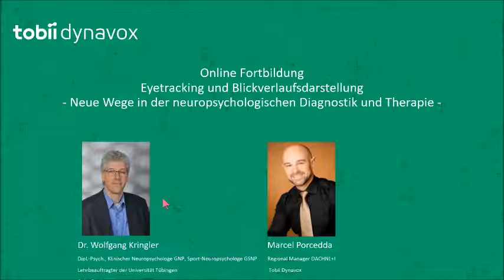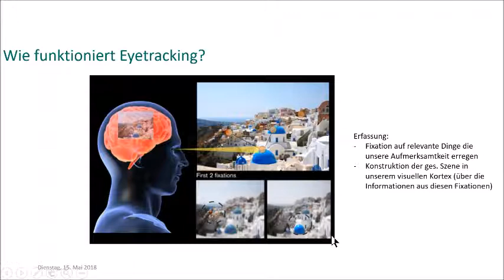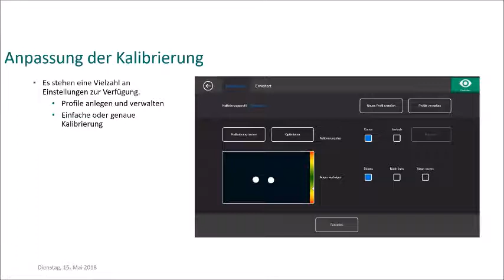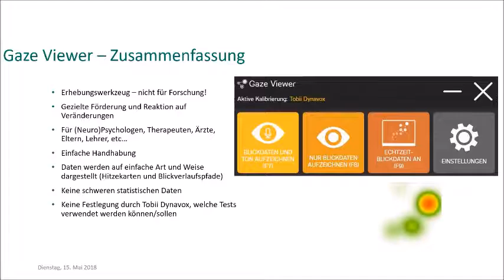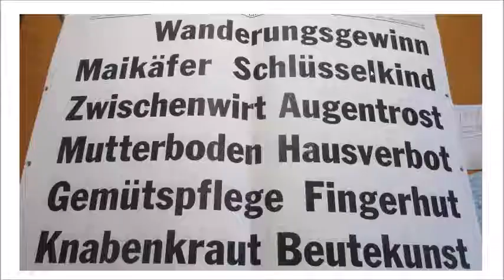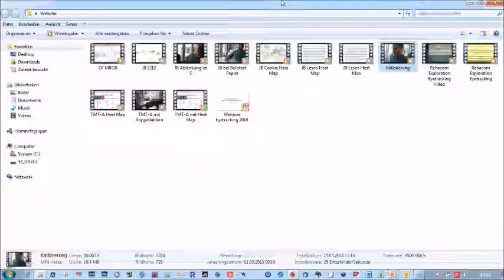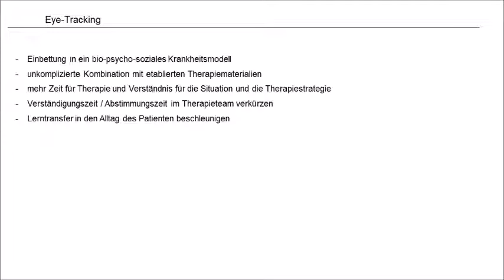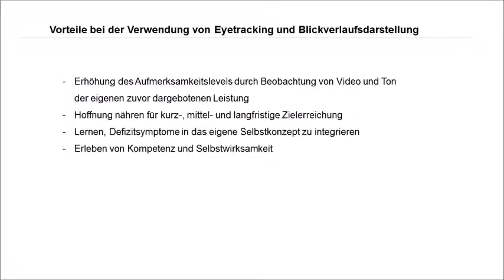Eyetracking und Blickverlaufsdarstellung Neue Wege in der neuropsychologischen Diagnostik und Ther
Die Eyetracking-Technologie ist für den klinischen Einsatzbereich technisch ausgereift und lässt sich unkompliziert auf alle computergestützten Diagnostik- und Therapiebereiche anwenden. Ziel ist es, im neuropsychologischen Bereich die praktischen Einsatzmöglichkeiten in Diagnostik und Therapie anhand von Beispielen darzustellen.
Hierzu zählen u.a. Störungen der visuellen Wahrnehmung (z.B. Gesichtsfeldausfälle, Neglect, Neglectdyslexien, hemianope Lesestörungen), Aufmerksamkeits-, Gedächtnisstörungen und exekutive Störungen sowie die Abbildung von vorzeitiger Ermüdung z.B. im Rahmen von Belastungserprobungen. Die Verwendung von Eyetracking kann den Behandler unterstützen, dem Patienten und seinen Angehörigen ein Modell zum besseren Verständnis der Erkrankung und zur Therapiedurchführung anzubieten.

Inhalt
• Grundwissen über die Funktionsweise von Eyetracking
• Überblick der Einsatzmöglichkeiten in der neuropsychologischen Diagnostik und Therapie
• Fallbeispiele

Seminarleitung
Dr. Wolfgang Kringler, Dipl.-Psych., Klinischer Neuropsychologe GNP, Sport-Neuropsychologe GSNP, Lehrbeauftragter der Universität Tübingen, Reha-Zentrum Hess

Marcel Porcedda, (Diplom Biologe Univ.)
Regional Manager DACHNL+I
Tobii Dynavox